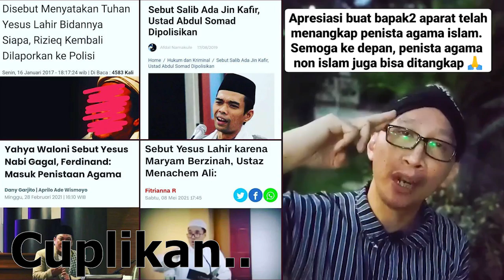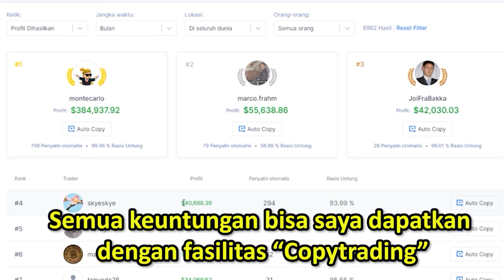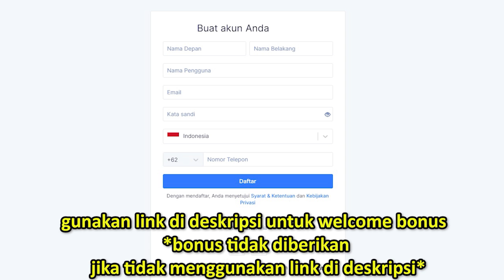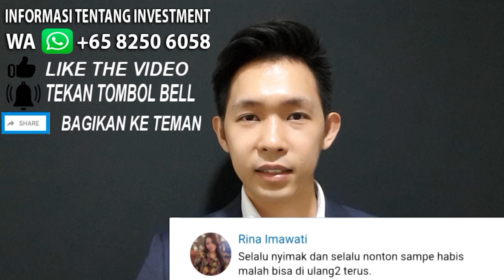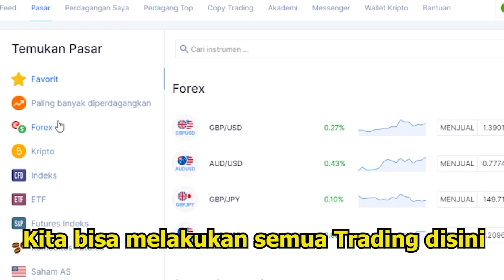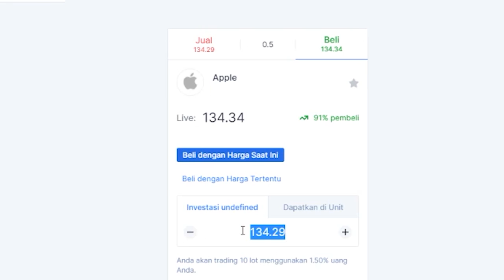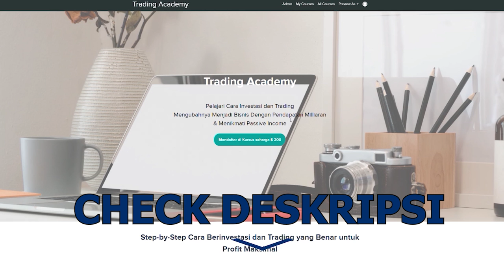🔴TONTON SEKARANG!!MELIHAT TANTANGAN DIBALIK ABDUL SOMAD DAN YAHYA WALONI,AHOK BONGKAR ULAMA PALSU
- Fasilitas COPYTRADING